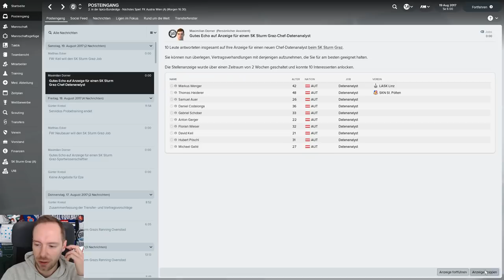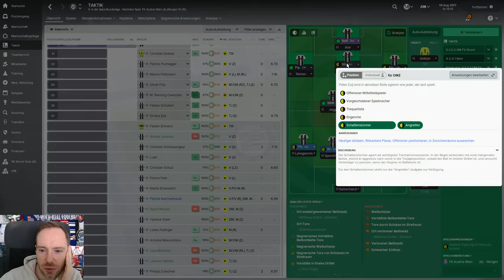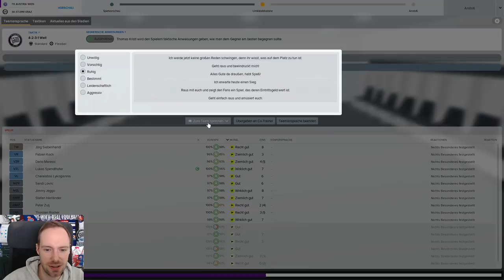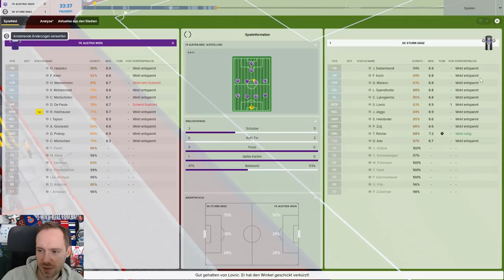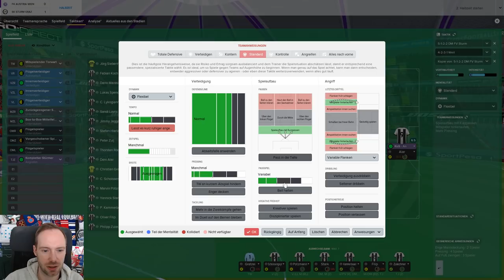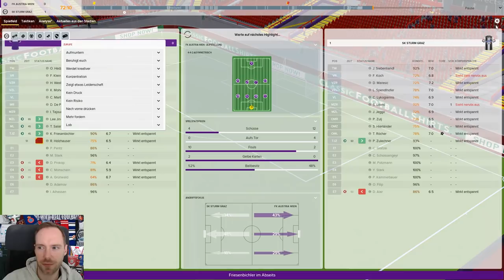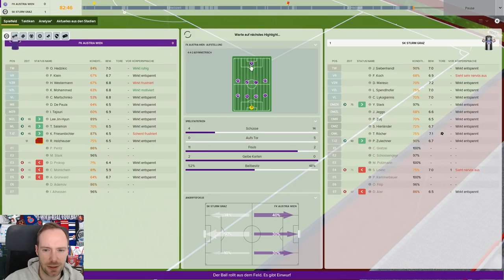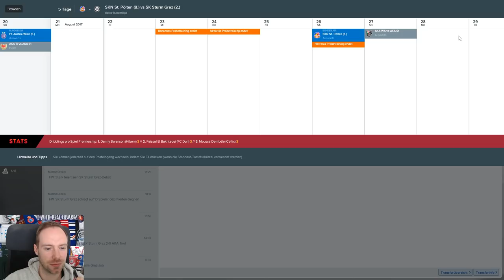Let's Play Football Manager 2018 #15 - Austria Wien auswärts! [SK Sturm Graz]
Hier könnt ihr euch den Football Manager 2018 günstig kaufen: (*)

Als zweites Football Manager 2018-Let's Play starte ich mit meinem Heimatverein, dem SK Sturm Graz, in eine Karriere. Wir wollen den Verein als absolutes Spitzenteam etablieren und sind auch schon gespannt auf die Liga-Reform der österreichischen Bundesliga für die Saison 2018/2019. Viel Spaß mit diesem Football Manager 2018 Let's Play!

Info: Der mit (*) ist ein sogenannter Ref-Link, mit dem ihr unsere Seite unterstützen könnt. Kauft ihr also den Football Manager 2018 über diesen Link, so bekommen wir eine kleine Provision die uns dabei hilft unser Projekt zu finanzieren. Dabei kostet euch der Kauf selbst keinen Cent mehr. Wir haben hier bewusst nur g2a.com ausgewählt, weil wir mit diesem Anbieter bisher nur gute Erfahrungen gemacht haben und euch keinen anderen Anbieter empfehlen würden, den wir nicht kennen.